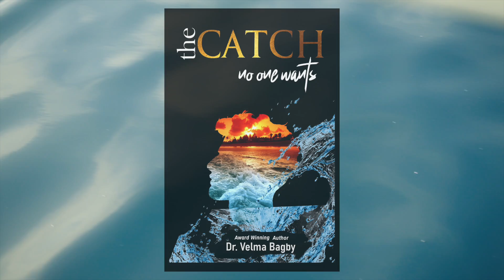The CATCH Commercial Video Ver 2 2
My new release, The CATCH No One Wants. Follows Veronica Dawson and her poor dating choices. Her father does an intervention, taking her on a fishing trip. An expert at fishing, he creates 5 metaphorical stories showing the behavioral similarities between fish and men. 4 stories speak to the men she recently dated: Catfish who loves garbage, Sturgeon who likes to nibble, Salmon who hates getting caught, the Pufferfish who is beautiful until agitated. The 5th story--the Goldfish--represents the husband she deserves. The man God has chosen for her was standing right in front of her.